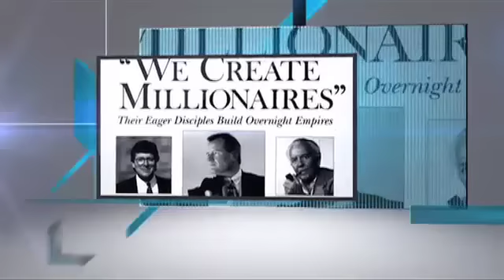The Four Year Career - NMPRO #805